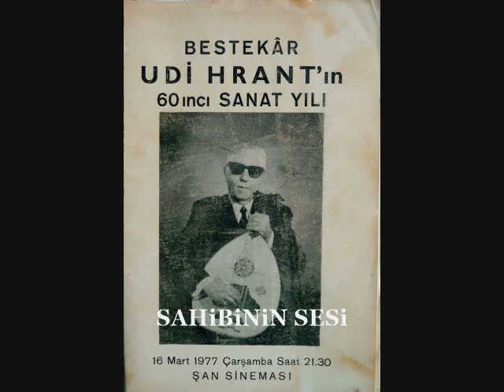Udi Hrant - Hastayım Yaşıyorum Görünmez Hayaliyle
Hastayım yaşıyorum
Görünmez hayalinle
Belki bir gün bir gün diye
Beklerim ümit ile

Çürüyor zavallı ruhum
Aşkının hasretiyle

Hastayım yaşıyorum
Görünmez hayalinle
Beklerim ümit ile

Çürüyor zavallı ruhum
Aşkının hasretiyle

Beste - Güfte: Hrant Emre Kenkiloğlu
Makamı: Hicaz
Usûlü: Aksak